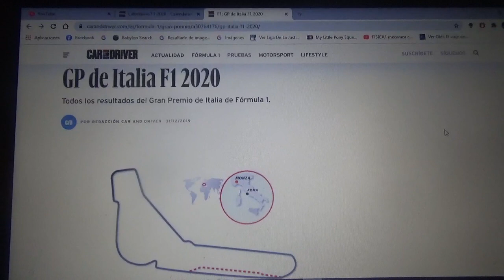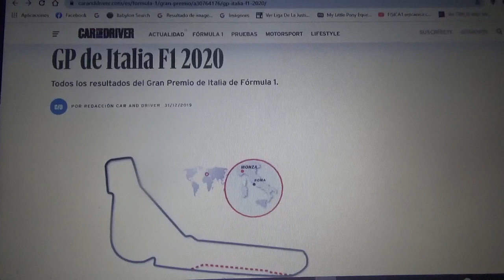Previa GP de Italia 2020 de Fórmula 1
Una breve previa de la próxima carrera de la Temporada 2020 de F1 que se correrá en la mítica pista de Monza

Vuelvo a mostrar mi apoyo a Lewis Hamilton para que gane este Gran Premio de Italia y se ponga a 1 triunfo de igualar a Michael Schumacher "Schumi"